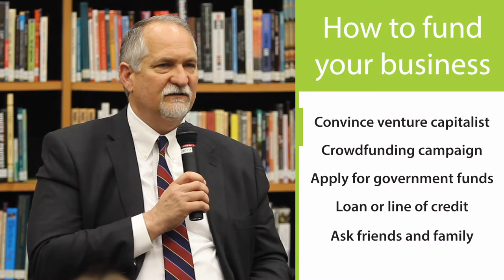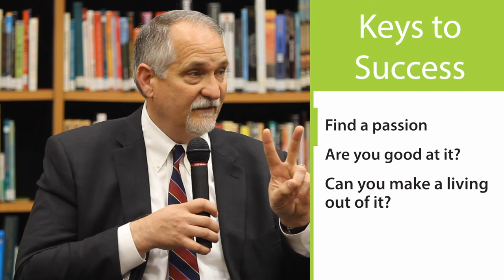Entrepreneurial Careers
Career insights from local entrepreneurs.